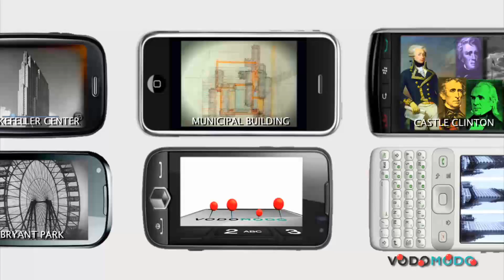iPad App - New York City NYC - VODOMODO - SNEAK PREVIEW, City Tour Video Movie Beta - m.Vodomodo.com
Welcome to VODOMODO.
Vodomodo.com is an exclusive traveler's best friend.  Using your iPhone or smartphone, m.Vodomodo.com will help you through your day.  Learn amazing facts about the world's most intriguing destinations.  Let Vodomodo guide you through your day telling you 'What's Nearby".  Restaurants, Bars, Museums, Historical Venues, Shopping, Entertainment all at the palm of your hand.

Vodomodo will be launching soon - so please check often.

And please browse through samples of some of our videos we will include on your smartphones at m.Vodomodo.com.  Enjoy..!

CITIES TO COME SOON:

- Washington DC
- New York, NY
- Philadelphia
- San Francisco
- Los Angeles
- Chicago
- New Orleans
- Miami
- Denver
- San Diego
- Seattle
- Natural Wonders
- MORE

Be a part of our beta on your iPhones at ... m.Vodomodo.com